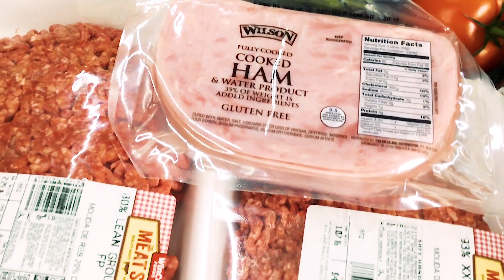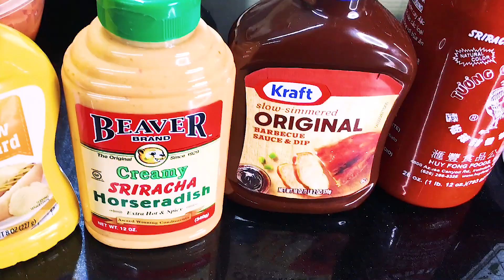COMO HACER HAMBURGUESAS BIEN MEXICANAS